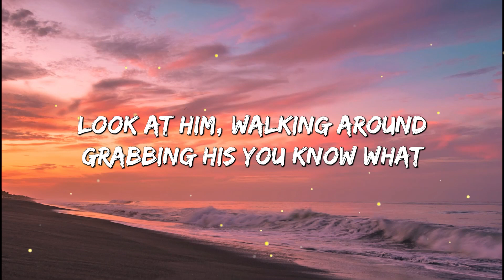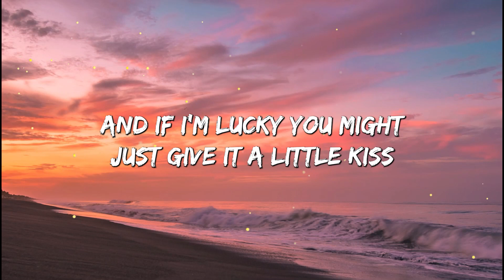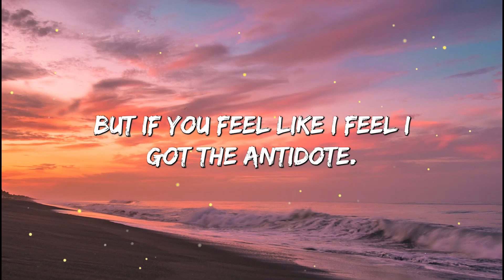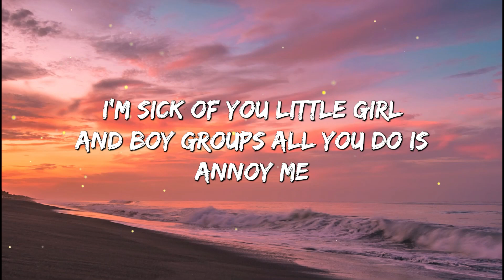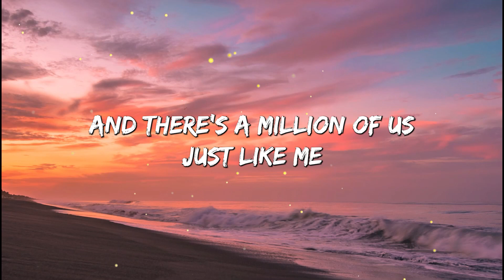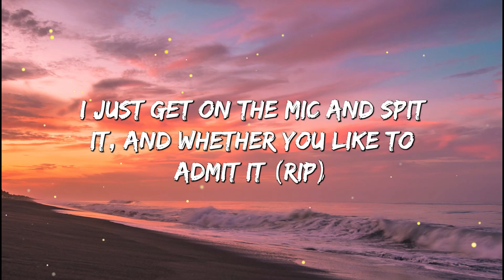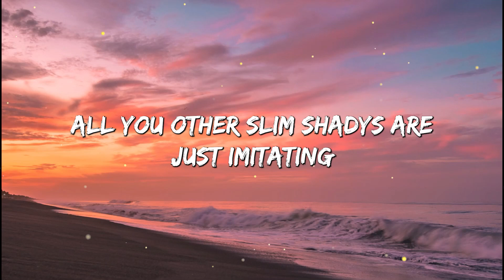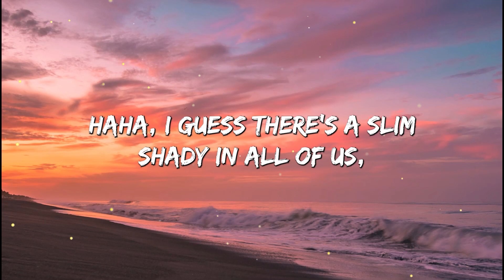The Real Slim Shady - Eminem (Lyrics)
💬 Lyrics:
They first were divorced, throwin' her over furniture (ah!)
It's the return of the-, oh, wait, no way, you're kidding
Dr. Dre's dead, he's locked in my basement (haha)
Chicka-chicka-chicka Slim Shady, I'm sick of him
Flippin' the you-know-who, yeah, but he's so cute though
Sometimes I wanna get on TV and just let loose, but can't
But it's cool for Tom Green to hump a dead moose
Of course, they're gonna know what intercourse is
By the time they hit fourth grade
They got the Discovery Channel, don't they?
We ain't nothin' but mammals
Well, some of us are cannibals
Who cut other people open like cantaloupes
But if you feel like I feel, I got the antidote
I'm Slim Shady, yes, I'm the real Shady
Will Smith don't gotta cuss in his raps to sell records
Half of you critics can't even stomach me
Let alone stand me
Why, so you guys can just lie to get me here
Yeah, he's cute, but I think he's married to Kim, hehe!
And show the whole world, how you gave Eminem VD (ahh!)
I'm sick of you little girl and boy groups, all you do is annoy me
So I have been sent here to destroy you
Things you joke about with your friends inside your livin' room
The only difference is I got the balls to say it in front of y'all
And I don't gotta be false or sugar-coat it at all
And whether you like to admit it, I just shit it
It's funny 'cause at the rate I'm goin' when I'm thirty
I'll be the only person in the nursin' home flirting
Pinchin' nurses asses while I'm jackin' off with Jergens
And I'm jerkin' but this whole bag of Viagra isn't workin'
In every single person there's a Slim Shady lurkin'